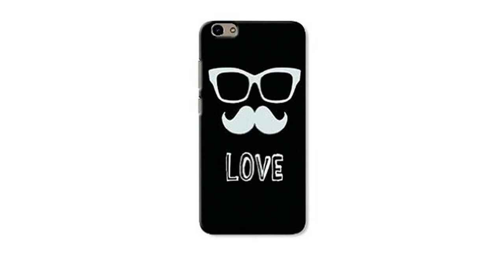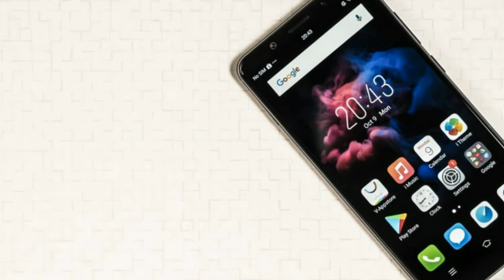HOT NEWS !!! Vivo Y79 Leaked Full Specifications Price & Spec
HOT NEWS !!! Vivo Y79 Leaked Full Specifications Price & Spec - Vivo Y79 runs Android,7.1.2 Nougat and features a 5.99 inches IPS LCD 720 x 1440 pixels display and a Octa Core, 1.8 GHz 4GB RAM Snapdragon 450 processor paired with and 64GB native storage capacity.

HOT !!!